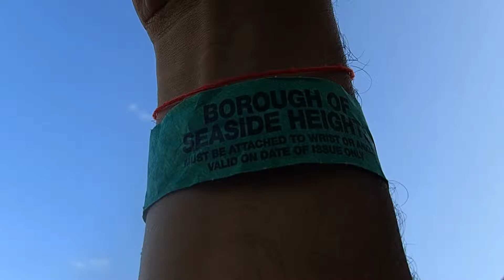Jersey Shore NYC - August 19-20 2017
Had camera problems on the Jersey Shore.